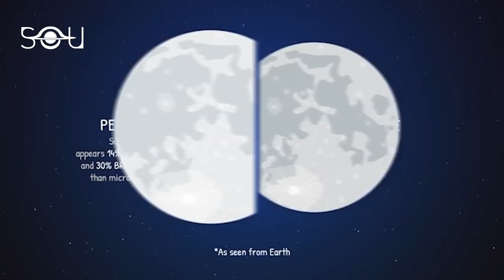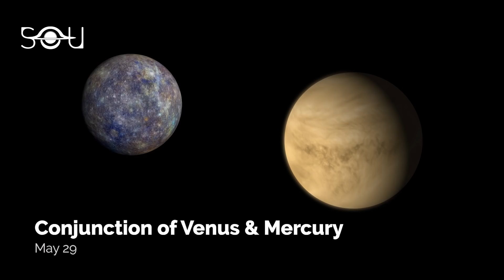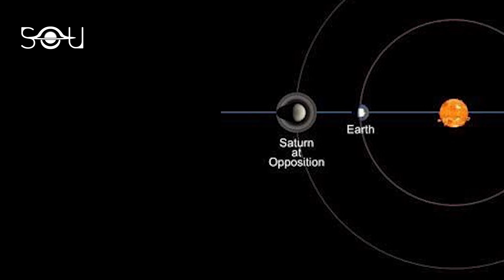Top 10 Events You Will See In Space In 2021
This video describes the top 10 astronomical events that you should not miss in 2021.

Triple Conjunction of Jupiter, Saturn, and Mercury: Jan 10-11
Supermoons of 2021: March 28, April 27, May 26, June 24
Lunar Occultation of Mars: April 15
The conjunction of Venus and Mercury: May 29
Venus and Beehive cluster: July 3
The conjunction of Venus and Mars: July 13
Lunar Occultation of Venus: November 8

Saturn at Opposition: August 2
Jupiter at Opposition: August 20

Eclipses in 2021:
Total lunar eclipse: May 26
Annular solar eclipse: June 10
Partial lunar eclipse: November 19
Total solar eclipse: December 4

Three of the best meteor showers in 2021:
Quadrantid meteor shower 2021: January 3-4
Perseid meteor shower 2021: August 12
Geminid meteor shower 2021: December 13-14